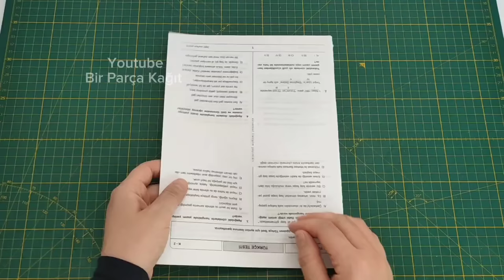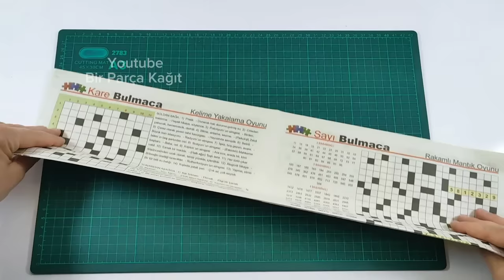Crafting a Stunning Chest with Waste Paper: Unleash Your Creativity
In this exciting DIY craft tutorial, we will guide you through the process of creating a stunning and eco-friendly decorative chest using waste paper and newspaper.

Are you looking to add a touch of uniqueness to your living space or searching for a thoughtful handmade gift idea? Then this project is perfect for you! With just a few simple materials and a dash of imagination, you'll transform ordinary waste paper and newspaper into a one-of-a-kind masterpiece.

Our step-by-step instructions will provide you with clear guidance, making it easy for crafters of all skill levels to follow along. Join us on this creative journey and discover how to repurpose discarded paper into a beautiful decorative chest that will captivate everyone's attention.

By using waste paper and newspaper, you'll contribute to reducing waste and promoting a greener environment. The end result will not only be visually stunning but also carry a deeper meaning by showcasing the potential of upcycling.

Don't miss out on the opportunity to create something truly special while making a positive impact on the world around us. Gather your materials, unleash your inner artist, and let's get started on this exciting journey of transforming waste paper and newspaper into a WONDERFUL DECORATIVE CHEST. Together, we can turn ordinary items into extraordinary works of art!